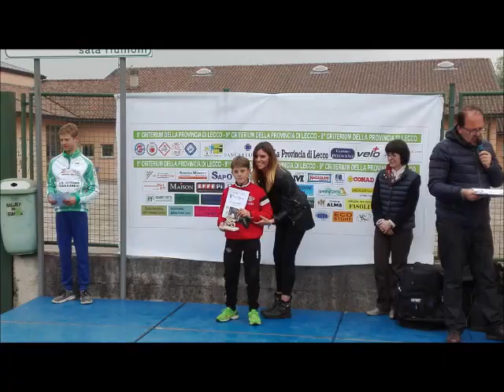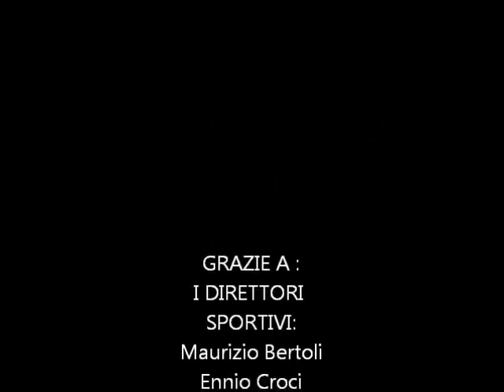U.S. Legnanese 1913 - Stagione 2017 categoria esordienti 1° e 2° anno